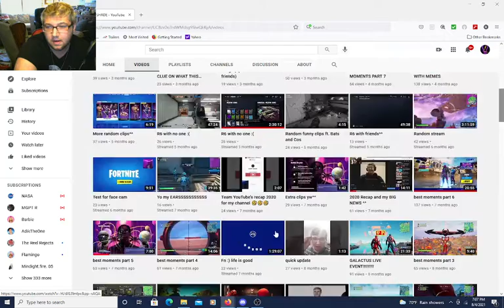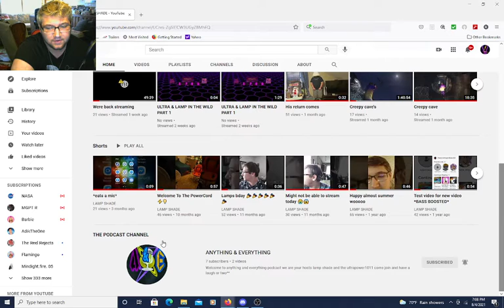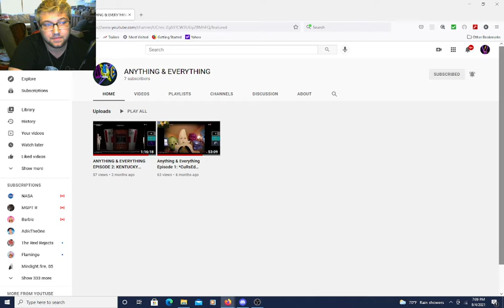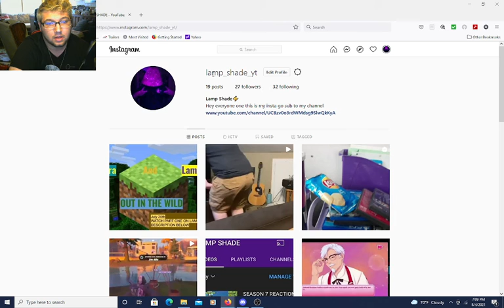(Update video) I'M GOING ON A BREAK!!!!! here's why...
I need to take a break on youtube to get my mind straight and rebuild the channel some with new content and better plans in the future THIS DOES NOT MEAN I'M QUITTING YOUTUBE...I just need a small break to have better ideas for this channel before 2021 ends